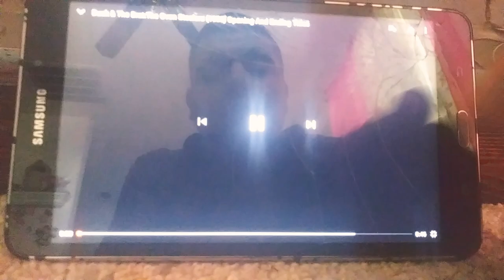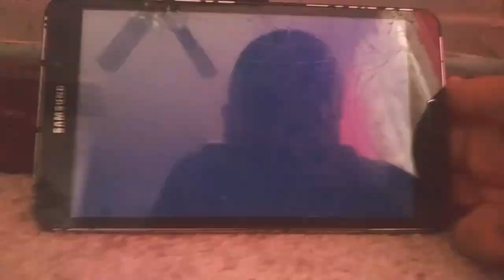MM: "Beans & Weenies" (2005) Intro & Outro titles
Here another Merrie Melodies in: "Beans & Weenies" (2005) Intro & Outro titles!

PS: Although It's FAKE!

Special Thanks/Inspired by: James TheCartoonMan, Kevin Stanford Studios Media, Ginger Manley & The Professor Timothy Connor!